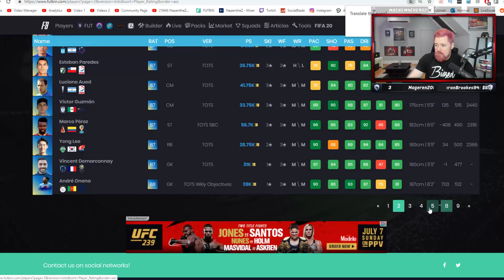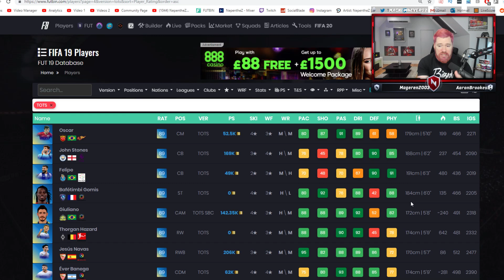THE END OF FIFA?! - FIFA 19 Ultimate Team